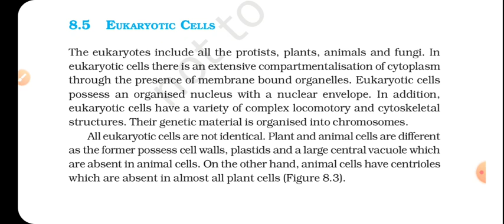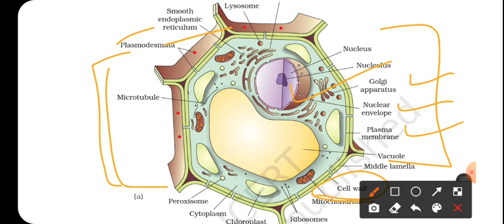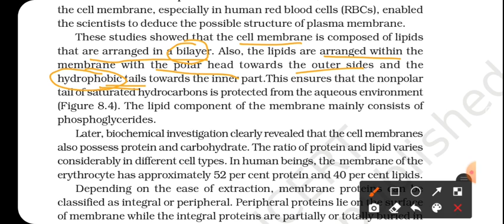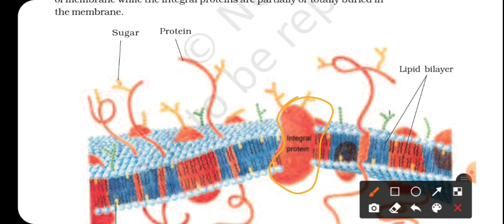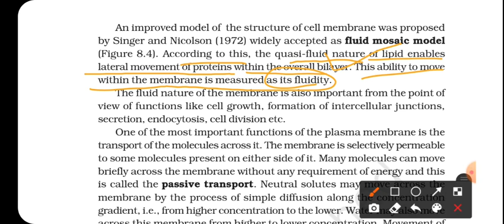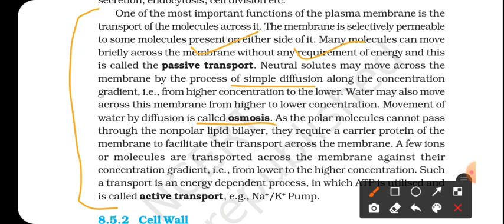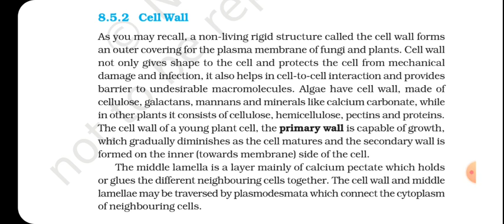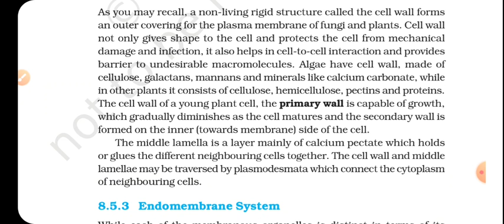Lecture 03 | Cell:The Unit Of Life | NCERT CBSE | Biology | Class 11th | Neet2022 ...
Here is the short video lectures of biology of class 11th for exam and NEET2022 , totally NCERT Book ...
So , make your preparation much better...
And All The Best ...

I have already explained NEET Previous Year Questions of Biology...
Here is the link for 11th Biology NEET Previous Year questions...

And , Here is the link for 12th Biology NEET Previous Year Questions...